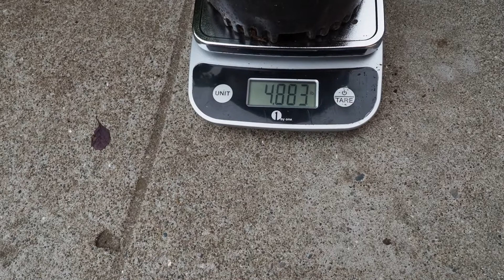THE POTATO AWAKENS